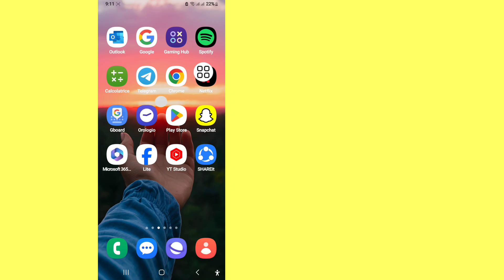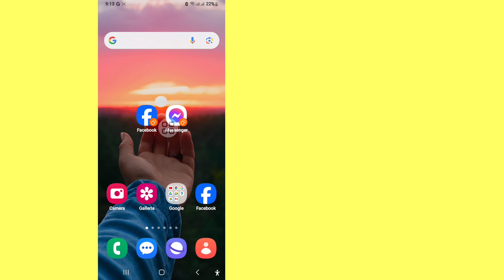Come risolvere il problema di Facebook Impossibile accedere | Si è verificato un errore imprevisto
Ti mostrerò come risolvere il problema di Facebook Impossibile accedere. Guarda questo video e scopri come risolvere il problema di Facebook Impossibile accedere Si è verificato un errore imprevisto.

Come risolvere il problema di Facebook Impossibile accedere .!!!
Segui tutti i miei passaggi delle istruzioni sullo schermo.